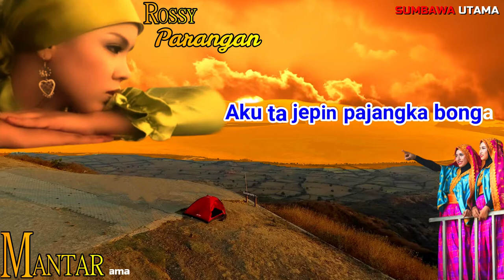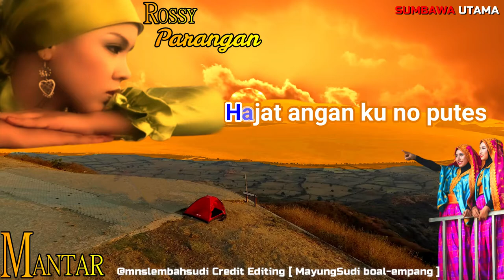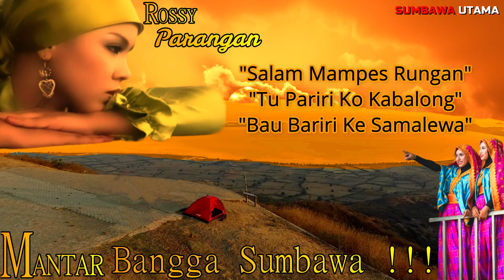Lagu Sumbawa Rossy Parangan Lyric Video